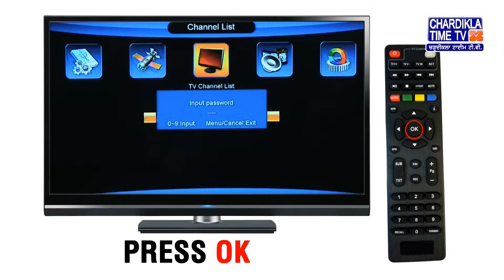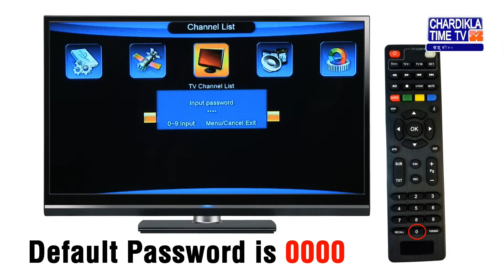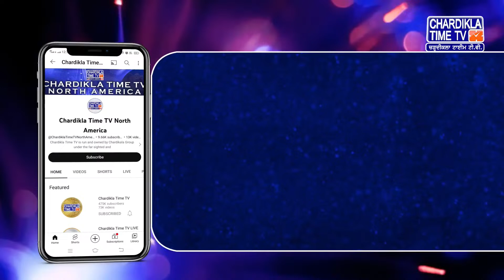🔴LIVE ਕੀ ਕਹਿੰਦੇ ਨੇ ਡਾ. ਹਰਜਿੰਦਰ ਵਾਲੀਆ ਅੱਜ ਦੀਆਂ ਮੁੱਖ ਖ਼ਬਰਾਂ ਬਾਰੇ | 06-04-2024 | Khabar Te Najar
ਕੀ ਕਹਿੰਦੇ ਨੇ ਡਾ. ਹਰਜਿੰਦਰ ਵਾਲੀਆ ਅੱਜ ਦੀਆਂ ਮੁੱਖ ਖ਼ਬਰਾਂ ਬਾਰੇ  | 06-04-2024 | Khabar Te Najar | Chardikla Time TV

You are watching 'Khabar Te Nazar' Programme with Dr. Harjinder Singh Walia on Chardikla Time TV  Dated 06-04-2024

Chardikla Time TV is also available on DISH TV channel no. 748 in USA,  various Satellite Platforms, IPTV, Sling TV in USA, Canada & Worldwide.